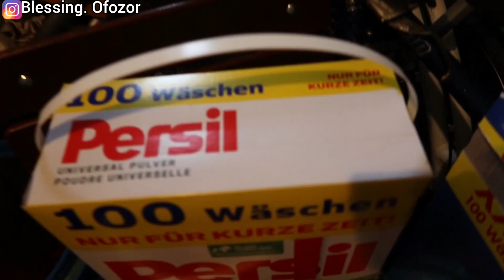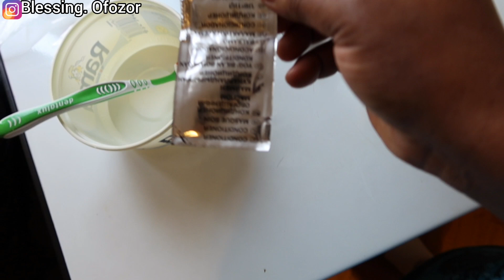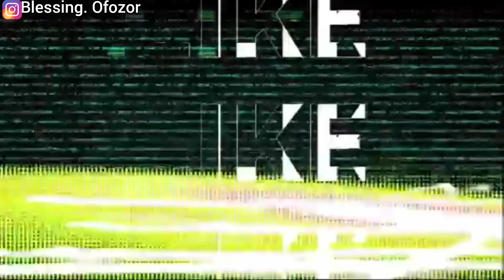WE ARE ON TWO WEEKS QUARANTINE 😭😭VLOGMAS DAY 8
Welcome back to another video hope you guys enjoy watching.

I just want to say a big thanks to you all my Fans for your love and support we really appreciate God bless you all in Jesus name Amen .